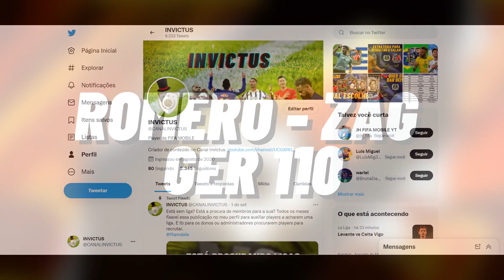FIFA MOBILE 21 - ABSURDO! VARANE GER 109 É O ZAG MAIS BUGADO DA TEMPORADA! REVIEW ROMERO GER 110!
Boa noite comunidade, tudo bem?
Assim como o prometido mais cedo, no video das estratégias, trago mais um conteúdo no dia de hoje.
Dessa vez fiz a review de dois zagueiros, muito pedida aqui no canal. Varane GER 109 e Romero GER 110.
E posso garantir a vocês. Depois dessa review, estou seriamente pensando em mudar o impulso de habilidade da minha defesa da conta secundária.
Simplesmente Varane é um dos zagueiros claramente mais bugados da temporada. O Homem marca gol de cabeça a rodo e corre igual um maluco.
Além disso, trago a review do Romero, jogador da aba Janela de Transferências e que está muito sólido e comum valor de mercado bem bacana.
No fim, dou minha opinião sobre as cartas.

Viu o vídeo com as estratégias?

Timer do video para você ir direto para a parte que você deseja.

0:00 Se inscreva e deixe aquele like!

Romero ZAG - GER 110.

1:43 Sobre o jogador.
1:55 Valor.
- Creio que o jogador saindo da Janela de Transferências, a carta pode subir.

2:23 Estatísticas.
- Impulso de habilidade ficou muito legal na carta.
- Ganhou em velocidade.
- Stats de defesa são ótimas.

3:01 Duelos de Ataques.
- Zagueiro bem sólido. Tem uma entrega muito boa.
- Jogador de bote único. ( muito precisos por sinal)
- Erros acontecem, mas é muito mais por conta do modo de jogo pq em si do jogador.
- Tempo de reação para bolas aéreas oscila.( Mais para ruim do que para bom)

3:54 Um contra um.
- Velocidade bem legal para um zagueiro.( Não é o melhor, mas está acima da média)
- Estabilidade em movimentos e ações.
- Bons cortes e botes precisos
- Técnica muito boa. Sai jogando bem, lança bem. ( Não tem dificuldade com bola no pé)
- Ótimo posicionamento. ( O jogo dele gira em cima dessa qualidade)
- Execelentes antecipações. Principalmente por conta do item acima.
- Jogadas aeras no ataque muito boas. ( É bem efetivo em escanteios)
- Na defesa tb sobe com muita segurança. ( ao contrario do DDA)
- Desarmes muito bons em jogadas de um contra um boa. (Com um defeito)
- Joga bem em dupla.
- Apesar disso, gostei muito do desempenho em trio, principalmente no miolo da zaga.

Varane ZAG - GER 109.

5:14 Sobre o jogador.
5:28 Valor.
- Ainda vai cair muito.

5:57 Estatísticas.
- Impulso ajuda a carta a ficar mais rápida do que já é.
- Tecnica na ficha da carta é ótima.( Considerando a média geral dos zagueiros)
- 1.91 de altura peso 81 kg (Preste atenção nisso - conta muito para estabilizar a carta)

6:52 Duelos de Ataques
- Ganho em jogadas de escanteios quando está atacando.
- Na defesa é um bom zagueiro. Se der bobeira ele te toma a bola pela rapidez.
- Um contra um normal. Horas vai acertar o bote, horas vai ser driblado.
- Jogadas aéreas defensivas muito bacanas. ( Ele é um poste e tem tempo de reação ótimo)

7:58 Um contra um.
- Biotipo fisico determinante para o comportamento.
- Velocidade execelente. Uma das maiores que já vi em zagueiros no fifa. ( uma das características principais)
- Um contra um dele fica absurdo.
- Bolas pelo alto estúpidas. (Kjaer, Bolly, Brooks, ganhou dos três que são bons e altos)
- Recomposição em escateios igual um foguete.
- Cortes muito precisos. (Pernas muito longas)
- Muita segurança para a defesa. (Pode ser zagueiro de sobra ou de primeira bola)
- Técnica muito boa. ( Não é o melhor em si, mas não deixa a desejar se precisar sair jogando)
- Posicionamento muito bom.
- Comportamento excelente com qualquer tipo de formação.

10:09 Avaliação Final.
- Vai usar o Romero? Preste atenção nessa parte.

11:54 Salves.

Outras informações:
Links: